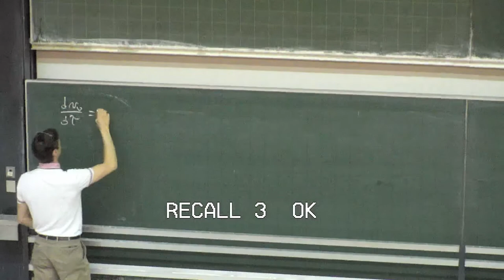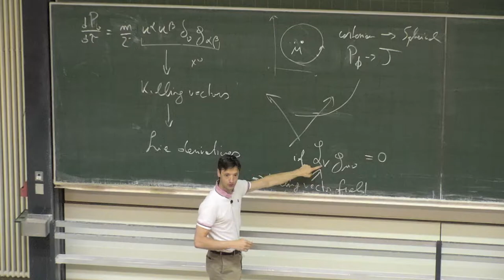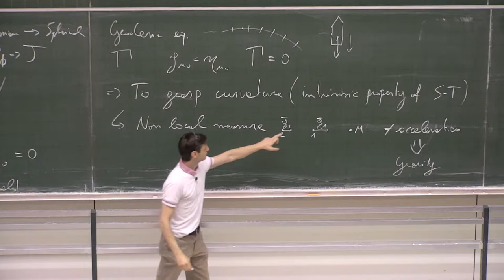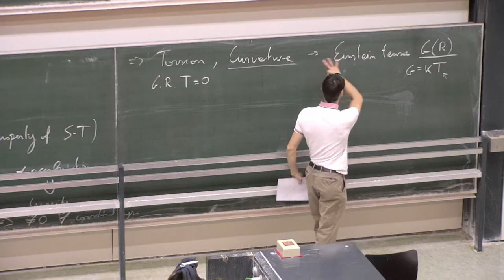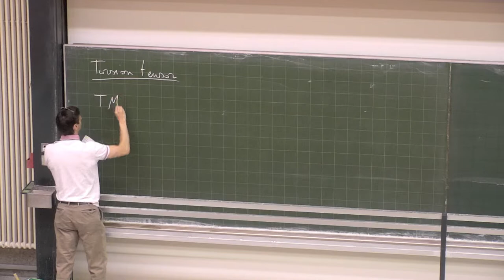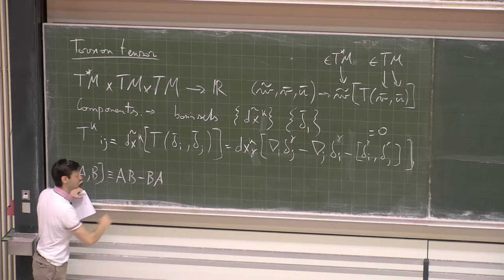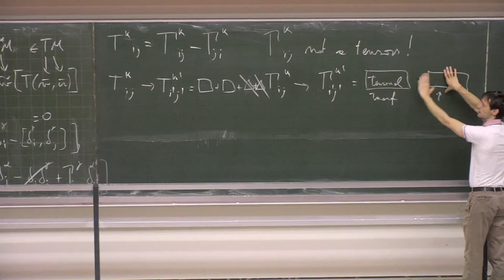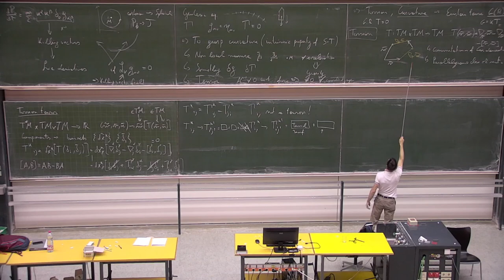[GR lecture 01/06/2022] 15: torsion and torsion tensor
- Torsion
- Torsion tensor